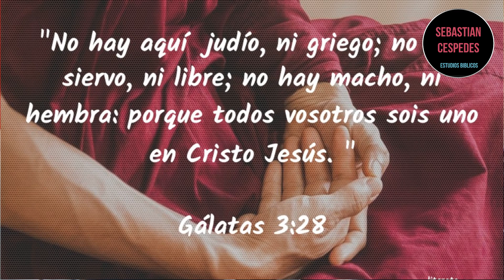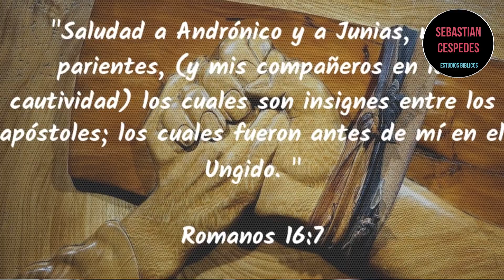FALSAS PASTORAS EN LA IGLESIA - ¿Como manipulan las escrituras?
FALSAS PASTORAS - Como manipulan las escrituras
Ver tambien: